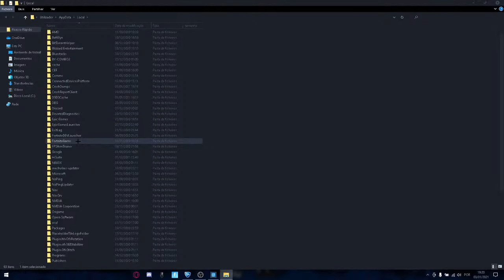Rocket League | Rumo a Diamante!!